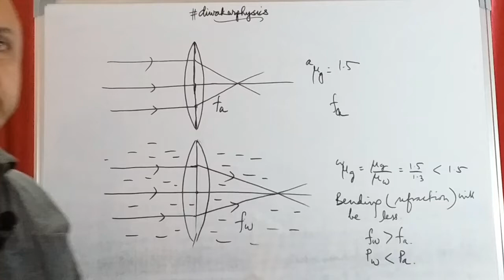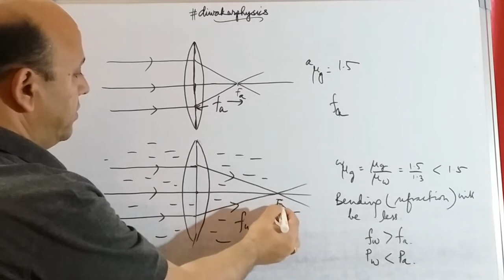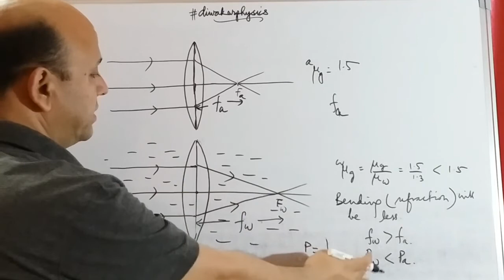CONVEX AND CONCAVE LENS ARE IMMERSED IN WATER, ICSE PHYSICS CLASS 10.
When a lens is immersed in water, its power and focal length change. HOW??